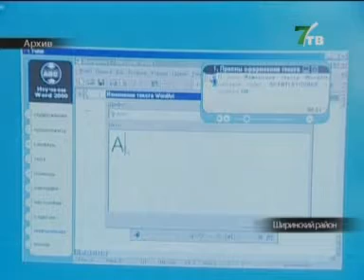Ограбление в школе.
Накануне неизвестные пытались ограбить школу в селе Борец Ширинского района. Ущерб оказался невелик - добычей воришек стали два фотоаппарата, диски и компьютерные запчасти.